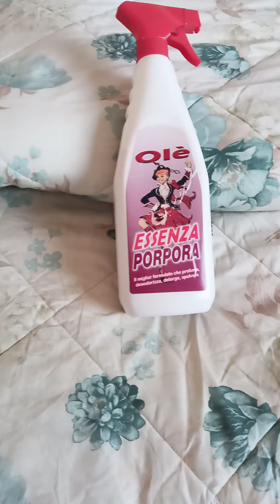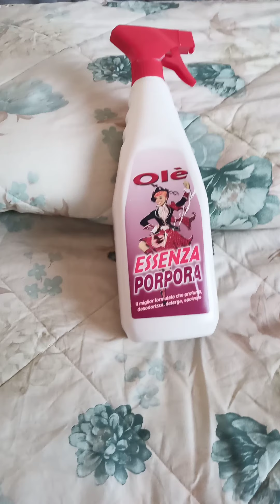Profumatore per ambienti ed auto a lunga durata, il più persistente: Olè Essenza!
per acquistarlo su Amazon

(ROSSA)